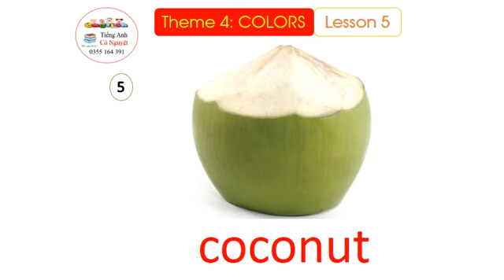Smart Start Grade 3 Theme 4 lesson 5 Ms Nguyet